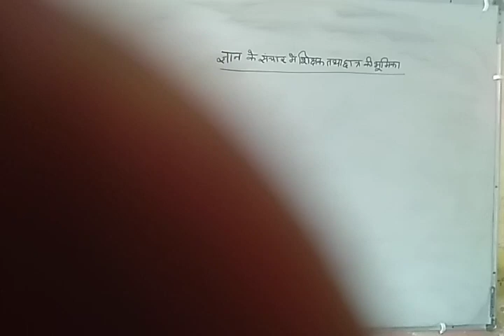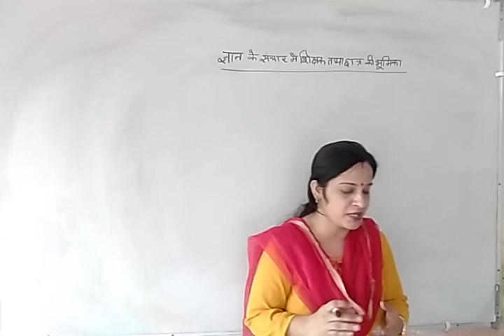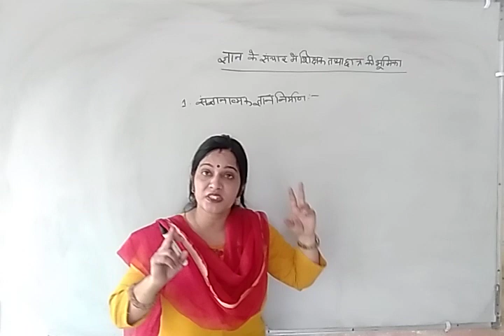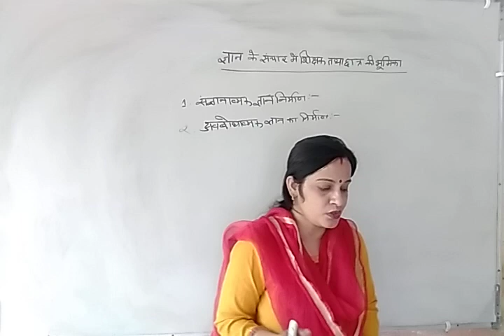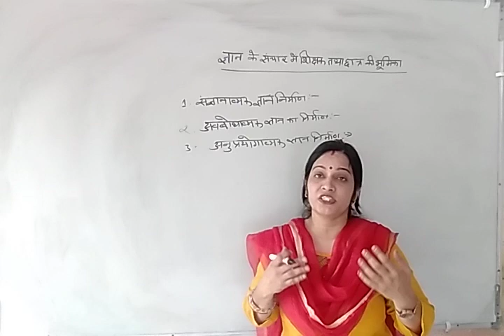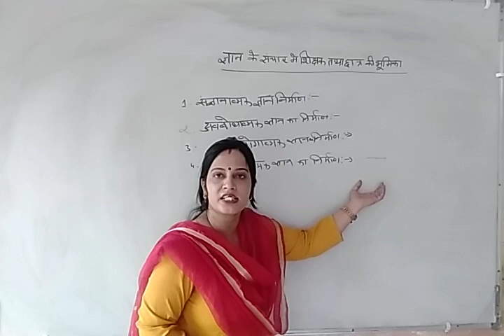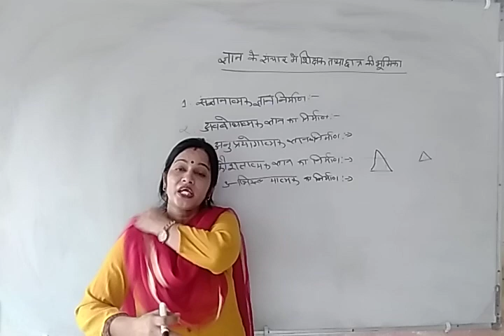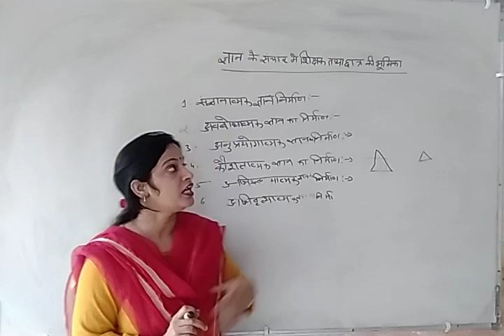के संचार में शिक्षक की भूमिका